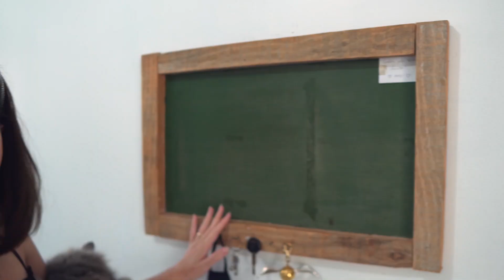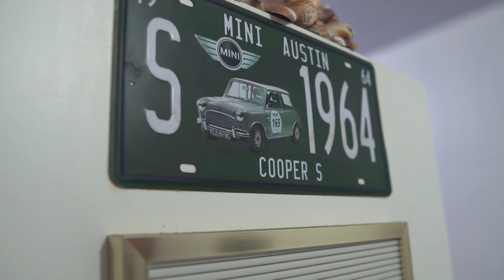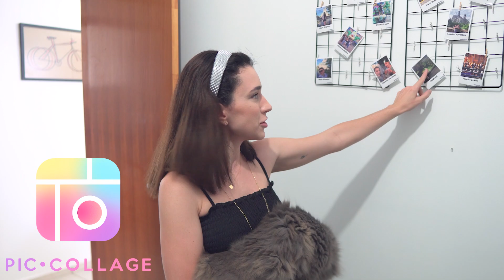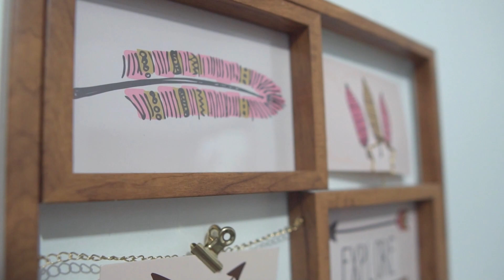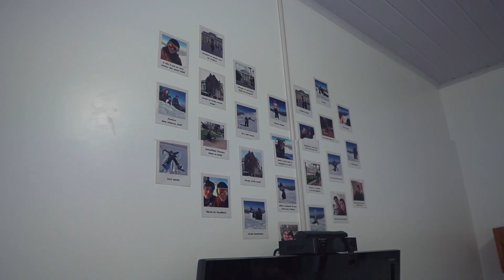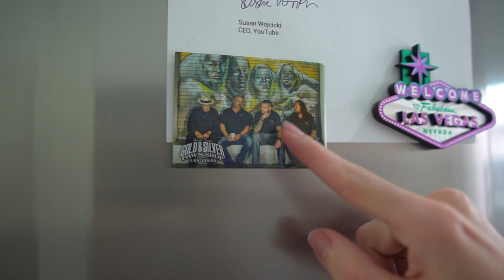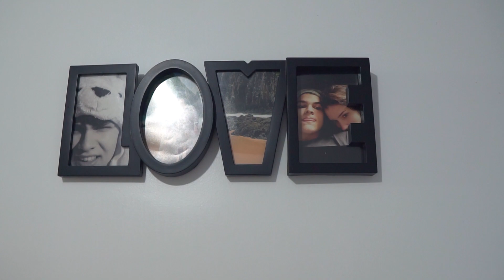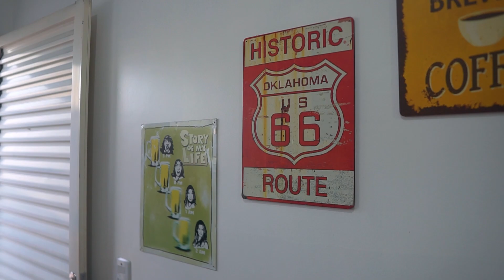TOUR PELA MINHA CASA DE 60 M²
Tour pela minha casa de 60 metros quadrados --- Ana Bochi

Oi gente, tudo bem? No vídeo de hoje eu vim mostrar como está a nossa casa depois de todos as pequenas reformas que fizemos este ano. Eu espero que vocês gostem do aconchego e aproveitem o vídeo! Um beijo e até o próximo.